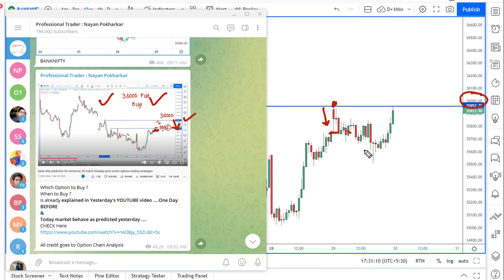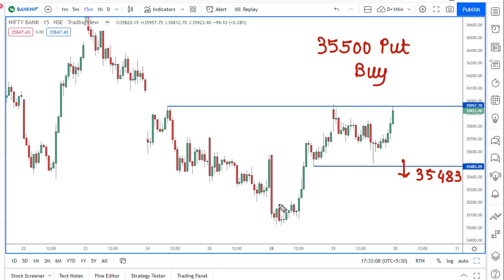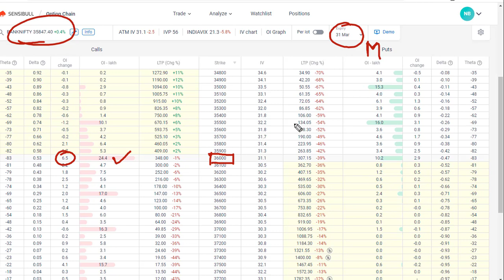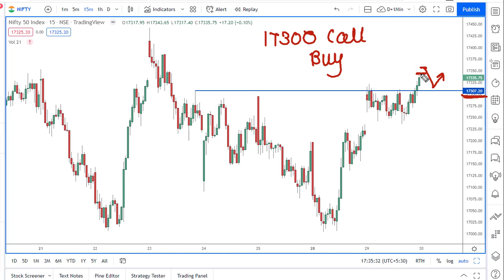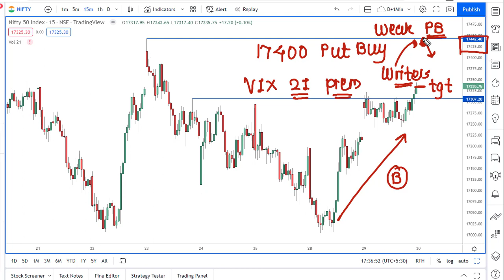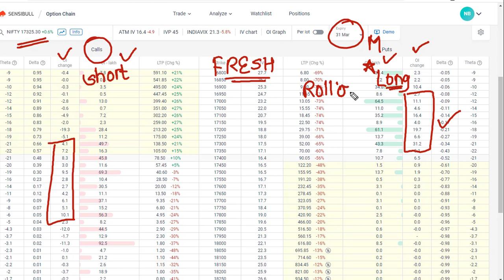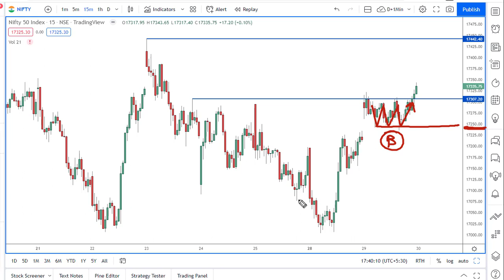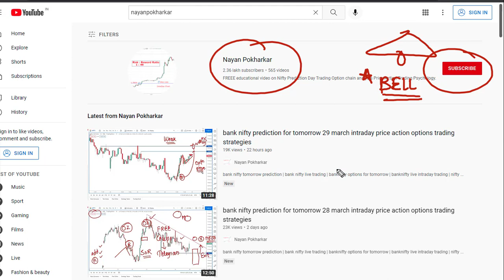bank nifty prediction for tomorrow 30 march intraday price action options trading strategies